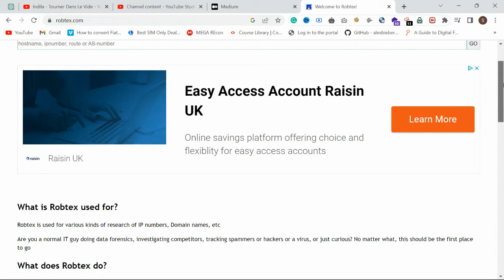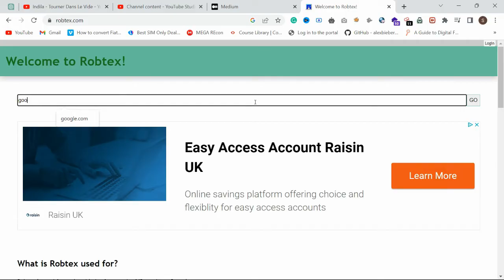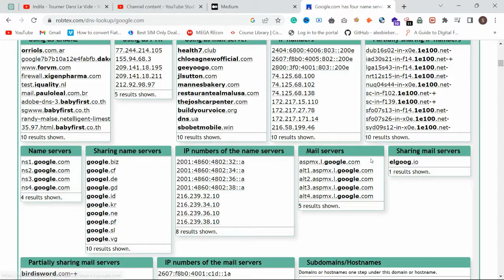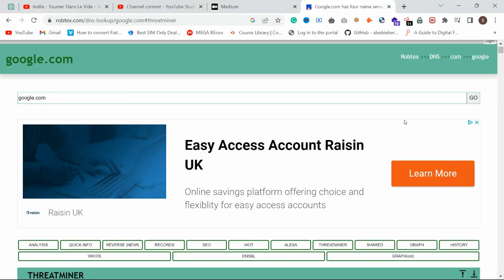RobTex Bug Bounty Tool || Information Gathering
We do not post harmful content on our ajakcybersecurity YouTube channel and are not responsible for any illegal actions taken by viewers. Our videos are meant to be educational, and viewers should use their own discretion before attempting any techniques discussed in our content.All POC's posted in the video is legally patched and allowed for public disclosure., if any copyright queries  with Pictures, kindly DM I will remove the Video.Thank you for being a part of our community.